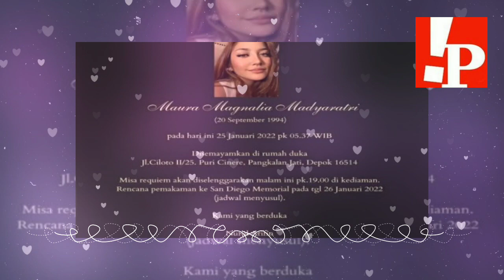Biodata Maura Magnalia Madyaratri Anak Sulung Politisi Nurul Arifin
Biografi Profil Biodata Maura Magnalia Madyaratri anak Sulung Politisi Artis Nurul Arifin dan Mayong Suryolaksono. Maurayang pandai main drum dan bertato ini suka lagu rock metal. Maura meninggal dunia pada usia 28 tahun di meja ruang makan pada Selasa (25/1/2022) dini hari pukul 02.00 WIB.

Penyebabnya meninggalnya Maura karena sakit serangan jantung. Kakak dari Melkior Mirari Manusakri ini dimakamkan pada Rabu (26/1/2022) di Pemakaman San Diego Hill, Karawang, Jawa Barat. Instagram Maura Magnalia Wikipedia